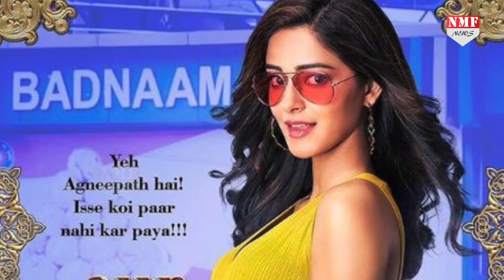Pati Patni Aur Woh Movie Review: हंसा हंसा कर लोटपोट कर देगी आपको Kartik की फिल्म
Pati Patni Aur Woh Movie Review: मस्ती के साथ मोरल की डोज़ देती है कार्तिक, भुमि और अन्नया पांडे की फिल्म. देखिए ये रिपोर्ट

Producer-Tanvi
Editor - Shrestah Singh